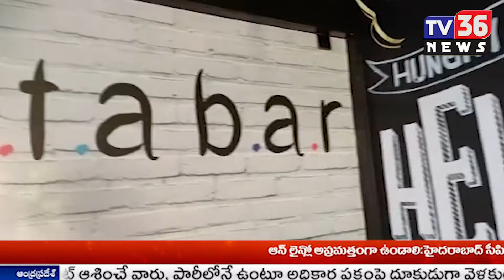"చాయ్ సుత్తా బార్"హోం మంత్రి కథలు శ్రీమతి మేకతోటి సుచరిత గారి చేతులమీదుగా ఘనంగా ప్రారంభమైంది